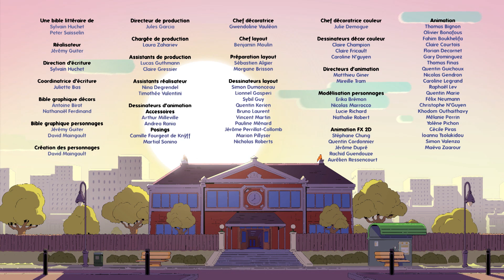⌚ Nate Is Late ⌚ - El Reloj Del Bisabuelo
Nate’s parents gave him his great-grandfather’s watch to help him be on time. As he shows it to Malika, Nate activates a mysterious mechanism that makes them jump back ten minutes in time… They are trapped in a time loop! The only way to escape from it is to find a watchmaker to fix the mechanism. But they only have 10 minutes to do it before they’re brought back to where they started.